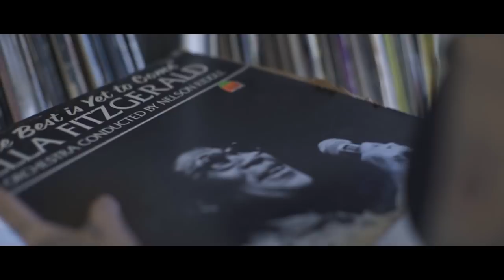Sapna Bhavnani I Shape My World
Celebrity hairdresser Sapna Bhavnani has always been in the limelight for her unconventional hair-dos and tattoos. Fighting off labels ever since she was a teen, she's always lived by her own rules and her confidence has inspired many.